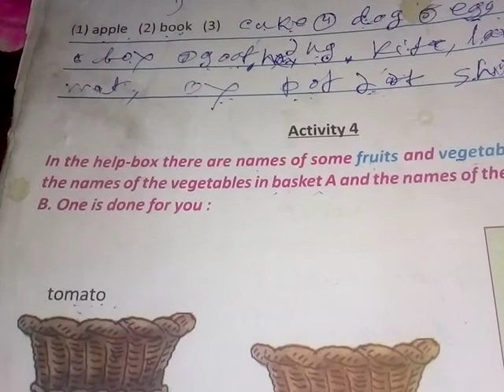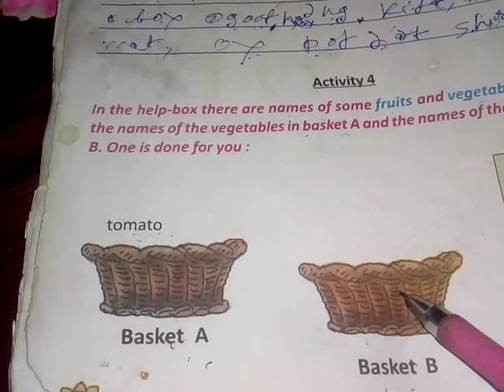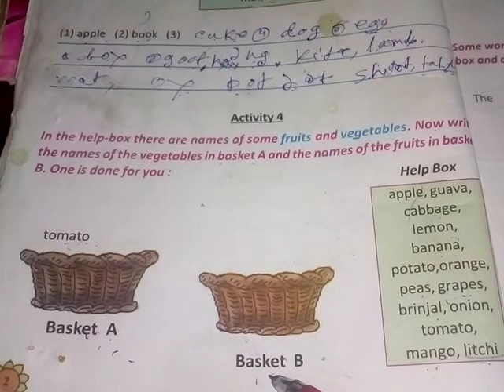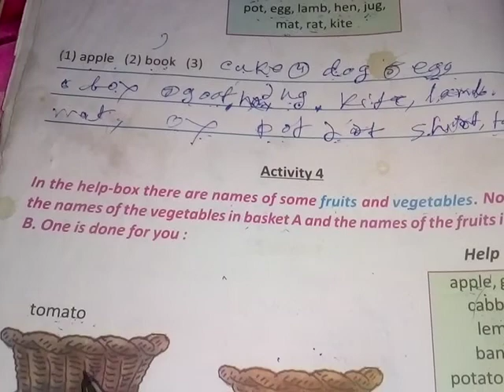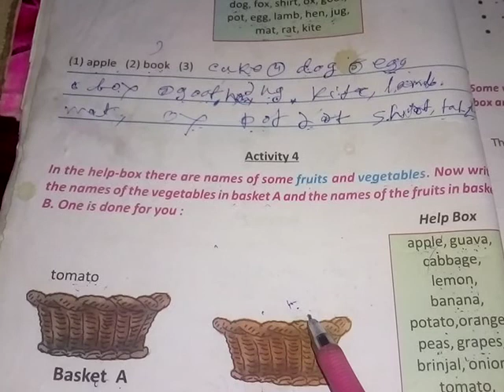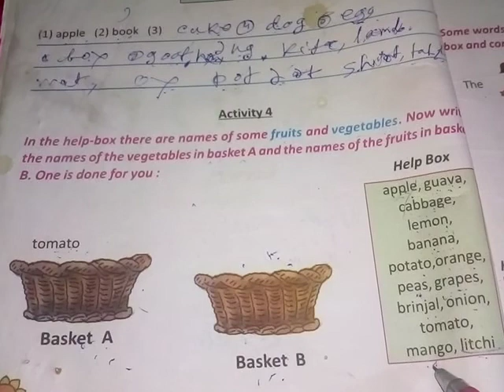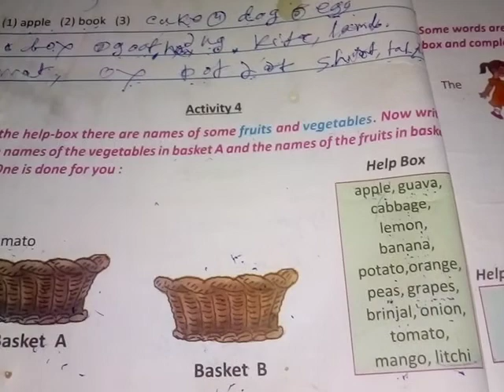তৃতীয় শ্রেণি English 2পাতা পর্ব 4 -রিভিশন লেসন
তৃতীয় শ্রেণি ইংরেজি এটা চতুর্থ পর্ব আস্তে আস্তে তোমাদের বুঝিয়ে দেয়া হয়েছে আমার ওয়েবসাইটে
লিখে রেখে দেয়া হয়েছে ওখান থেকে দেখে দেখে লিখে নিতে পারো আগের পর্বের এবংপরের পর্বের লিংক দেয়া হল এবং ওয়েবসাইট

 পরের পর্ব 5